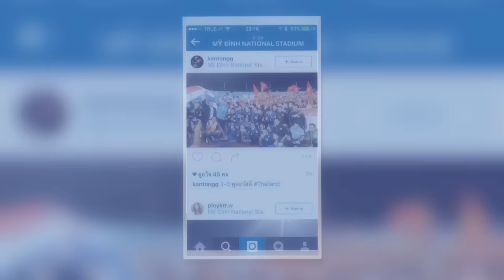บรรยากาศกองเชียร์ไทยและเวียดนาม 13 ต.ค. 2558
ภาพกองเชียร์ไทยที่ไปเชียร์ที่เวียดนามและภาพกองเชียร์เวียดนามจาก Instagram